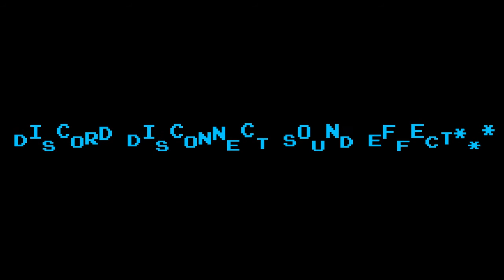Ghost of tsushima goodness